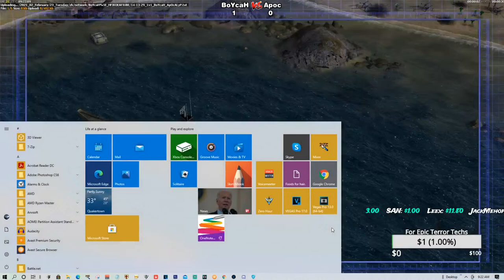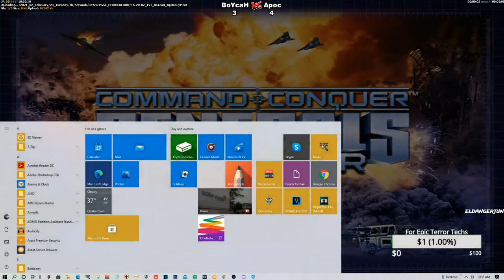BoYcaH vs Apocalypse - Match Ups - Extravaganza Tournament -Fixed Set - CNC:Generals: ZERO HOUR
My Set-Up -

Gaming Desk

The Microphone I use

Gaming Mouse I use

Gaming Keyboard I use

My Gaming Chair